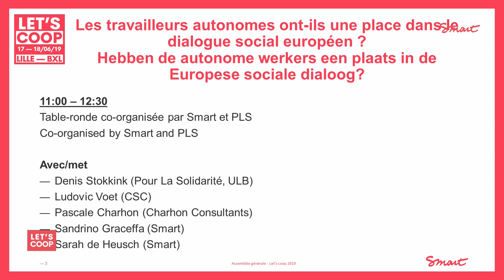Let's Coop 2019 - Les travailleurs autonomes ont-ils une place dans le dialogue social européen ?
Conférence à l'occasion de l'Assemblée générale de Smart - Let's coop 2019
Avec Denis Stokkink (Pour La Solidarité, ULB), Ludovic Voet (CSC), Pascale Charhon (Charhon Consultants), Sandrino Graceffa (Smart), Sarah de Heusch (Smart)

Le monde du travail ne cesse d’évoluer, le travail autonome est le type de travail qui croit le plus mais il recouvre des réalités très différentes. Dès lors comment peut-il être représenté? Quelle place lui donner dans le dialogue social? Sans représentation, il ne peut y avoir de prise en compte des besoins. A partir d'une analyse sur les travailleurs autonomes en Europe, le débat est lancé avec le monde de l’ESS et syndical, des mondes où la représentation des travailleurs ne s’entend pas toujours de la même manière.

Conférence co-organisée avec POUR LA SOLIDARITÉ.